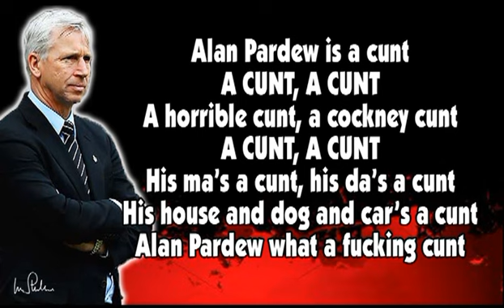Alan Pardew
Passion, derby day.